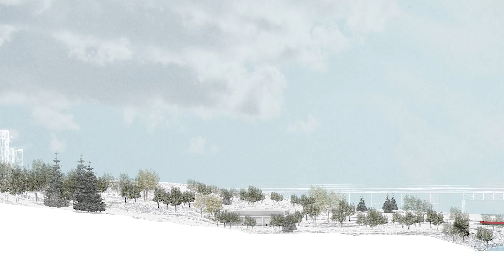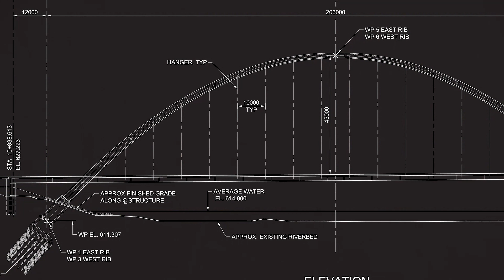Walterdale Bridge - The Design Story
How many times do you go over a bridge and not even think about it? This bridge, you think about. Learn how this new iconic bridge in Edmonton's river valley came to be and what it means for the city. DIALOG proudly designed the new Walterdale Bridge.

Project collaborators: City of Edmonton, ISL Engineering and Land Services, COWI, Al-Terra Engineering, HLB Lighting Design, Thurber Engineering, Spencer Environmental